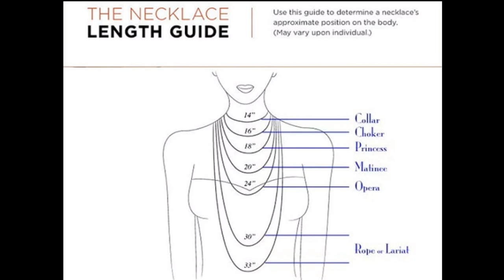Choose Right Necklace For Your Neckline With This Best and Worst Necklace Guide